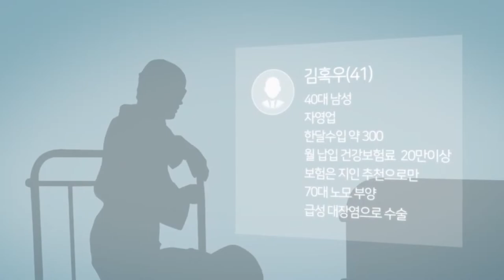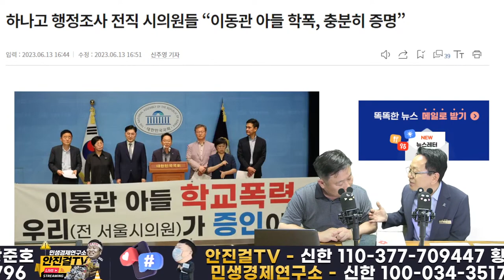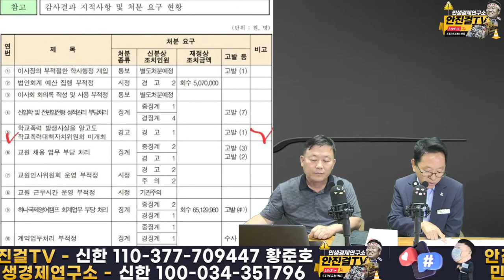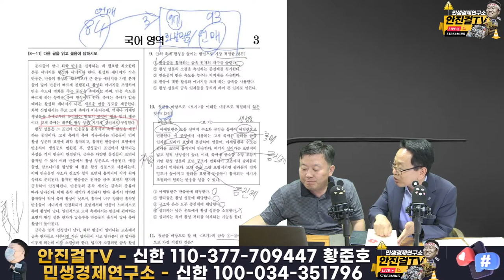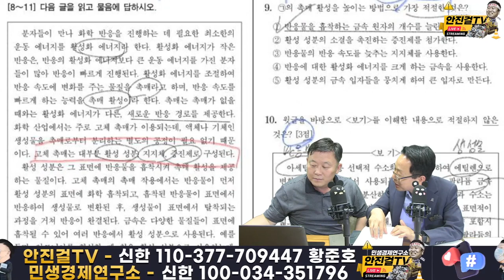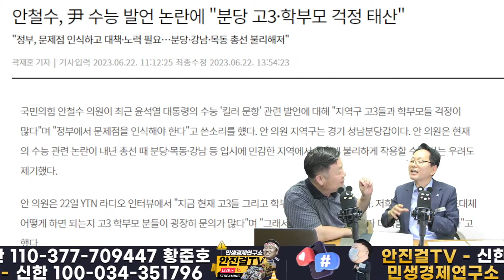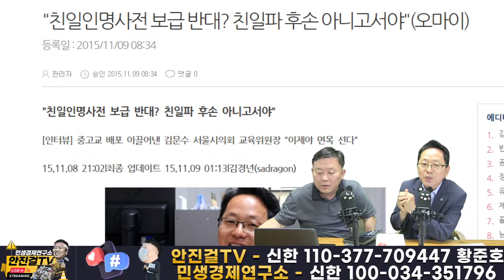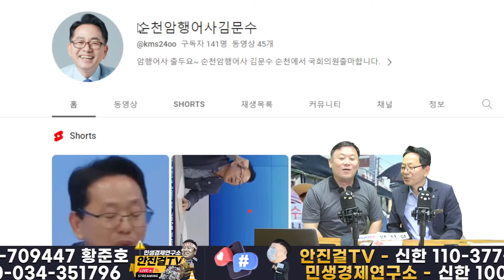[재방송]_이동관 학폭 은폐ㆍ비호ㆍ특혜는 MB세력+석열룬 정치검찰 합작품!(with교육전문가 김문수 순천암행어사)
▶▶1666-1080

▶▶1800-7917